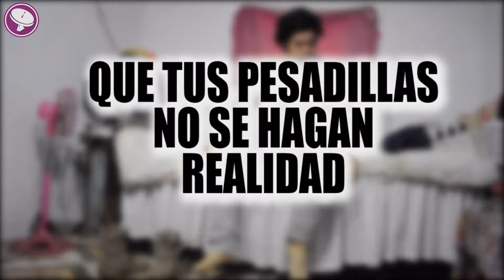Enamorate de la vida - Sketch